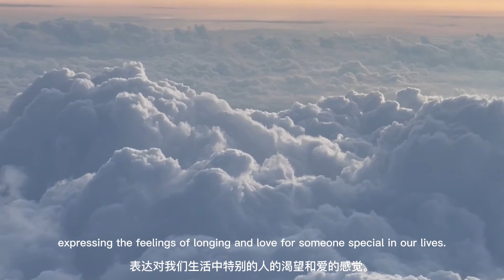THƯƠNG - Lê Cát Trọng Lý ( cover )